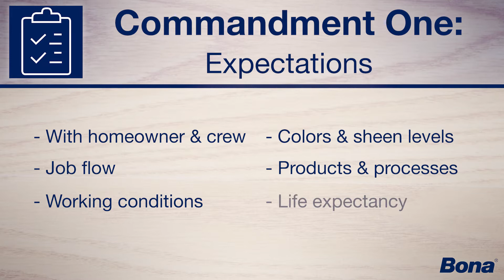Bona Training: Waterborne Finishes - 12 Commandments - #1: Expectations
Bona Training's Todd Schutte explains the Bona 12 Commandments for Sand and Finish.

1st Commandment: Expectations